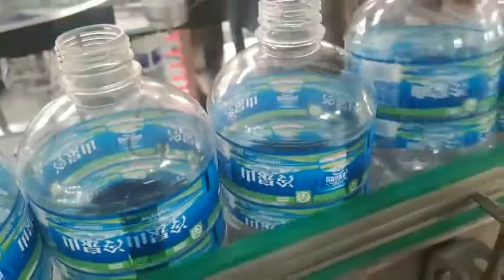Roll fed labeling application empty bottles